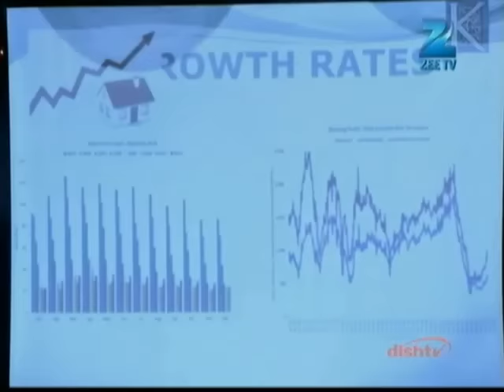Ek Mutthi Aasmaan | Ep.66 | Vitthal ने किया अपनी Kalpi को लैपटॉप गिफ्ट | Full Episode | ZEE TV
Show Name : Ek Mutthi Aasmaan
Producer/Star Cast : Shilpa Shirodkar, Rachana Parulkar, Aashish Chaudhary, Mehnaaz Maan

Ek Mutthi Aasmaan tells the story of Kalpa, an under privileged girl who is struggling to make her mothers dreams come true; even when her mother is more attentive and affectiote towards another girl.

Ek Mutthi Aasmaan - Full Ep - 66 - Zee TV

Click here  watch Webisode on YouTube ►PLVqBLRhC9UzEMo9d2x8VEDII2ojNr9gbr